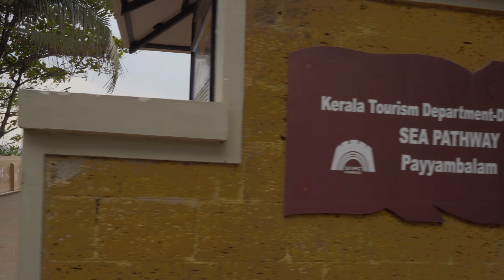KANNUR : This Was Unexpected!! - Longest Drive in Beach in Asia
Kannur is a coastal city in the south Indian state of Kerala. It was once an ancient trading port. Enduring monuments such as 16th-century St. Angelo Fort, once occupied by European colonial forces, show the city’s significant role in the spice trade. Housed in a former palace, the Arakkal Museum highlights Kerala's one Muslim royal family. The palm-fringed sands of Payyambalam Beach run along Kannur’s western shore.

Hope you find it relaxing, entertaining, and informative.